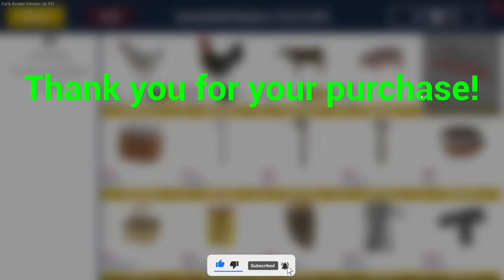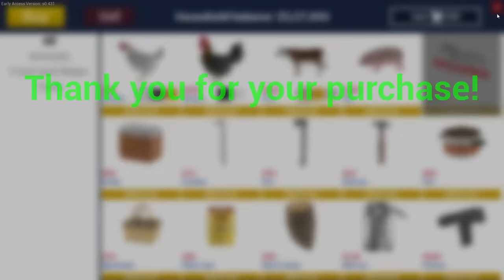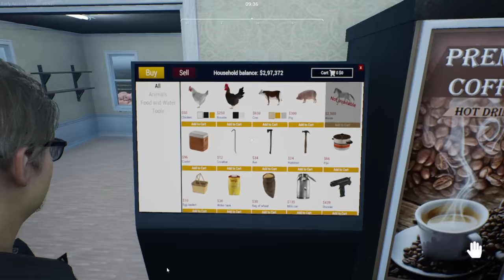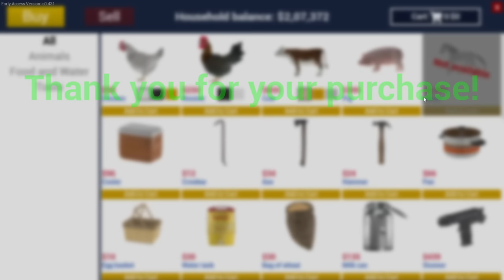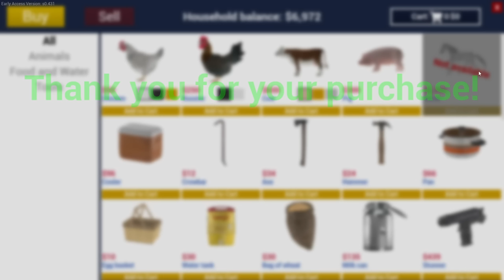Buying 1500 PIGS Worth Almost 5 Lakh Dollars - Ranch Simulator - PART 47 (HINDI)2021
Follow If You Like My Content!!!

Thankyou.